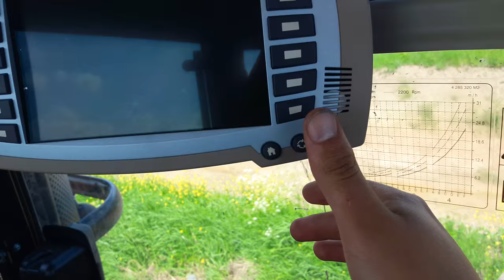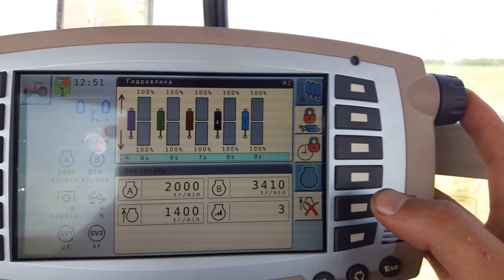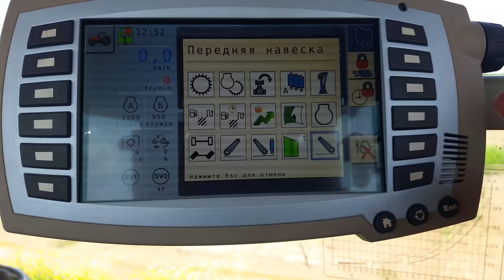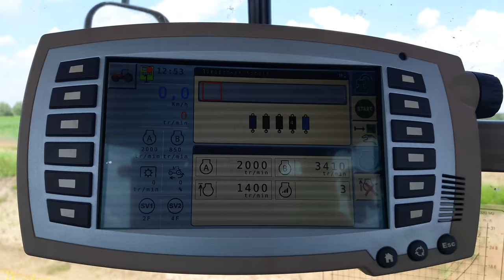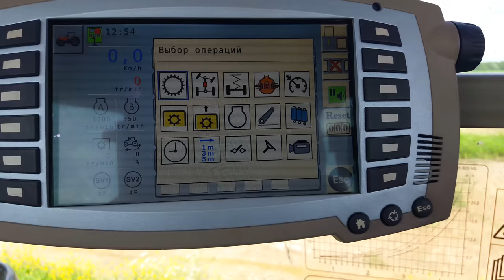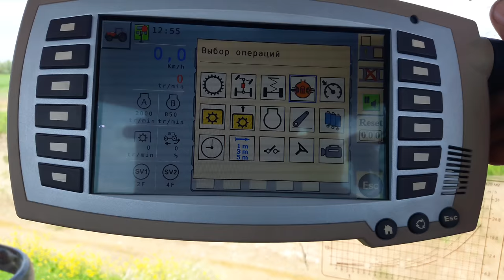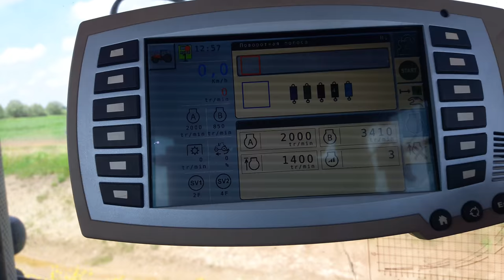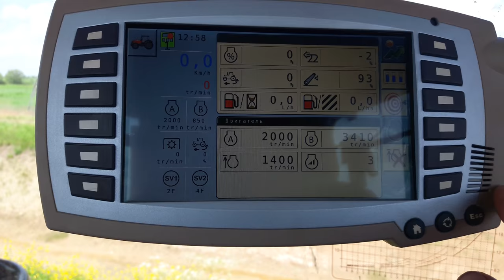Будни тракториста 2 сезон 2016, Massey Ferguson 7626 бортовой компьютер, его функции и возможности.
Для настоящей универсальности трактора MF 8700 предусмотрена технология «ISOBUS». Со сложным навесным оборудованием идет своя программная часть от производителя. Функция ISOBUS позволяет легко и просто загрузить в бортовой компьютер трактора операционное меню того или иного навесного инструмента. Это гарантирует полную интеграцию, долговечность и максимальную эффективность в работе!
Зарубежные тракторы ещё с 1980-х годов успешно комплектуются бортовыми компьютерами. Основная его часть — микропроцессор. Следить он может как за отдельно взятыми блоками, так и за несколькими системами. Само собой, бортовой компьютер трудно даже в наше время сравнивать с привычным промышленным моноблоком, но кое-чего производители достигли уже сейчас.

Система управления двигателем обычно посредством контактных проводов соединяется в ведущими осями колёс, а также с трансмиссией, гидравлическим подъёмником и другими механизмы. Следует знать, что поддерживать связь с бортовым компьютером могут не только блоки самого трактора, но также и присоединяемые к нему дополнительные устройства.

Используя систему управления и контроля, можно без потери результативности сэкономить на топливе, а саму производительность — повысить в несколько раз. Очень важно, чтобы процессор трактора имел стопроцентную совместимость с самим бортовым компьютером и с цепями связи. В противном случае трудно будет избежать неполадок. Однако даже стандартные узлы обычно позволяют работать и с дополнительными устройствами от внешних производителей.

Контроль над впрыском топлива — едва ли не обязательная функция, которую способны выполнять сейчас все без исключения двигатели. Данная система полностью автоматизирована, то есть участия человека не требуется. Помимо экономии, это обеспечивает также и уменьшение токсичных выхлопов. В общей сложности для этой цели используется порядка двадцати датчиков, которые устанавливаются в тракторный мотор. Помимо этого, современные модели имеют и функцию электронного ускорения. Это позволяет оператору контролировать частоту вращения вала с помощью пары кнопок и переключателей, без вмешательства в работу самого двигателя. Когда всё происходит опосредованно, любой риск сводится к нулю.